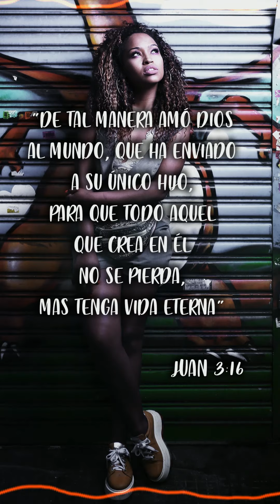REGGAE ROOTS BEAT | Love Riddim Instrumental | ROMANTIC TYPE | Slow Reggae Version | FOR SALE